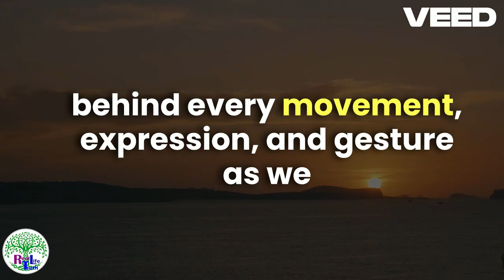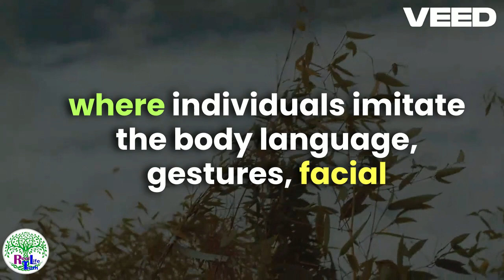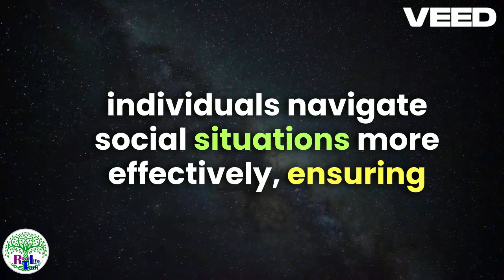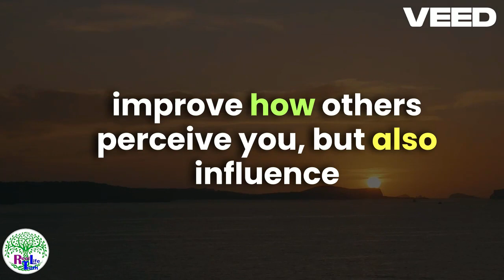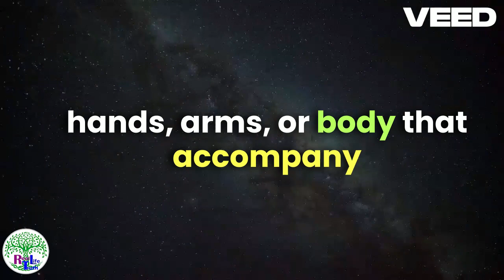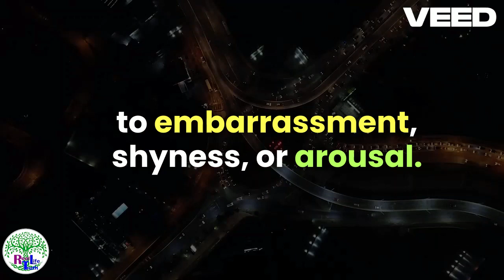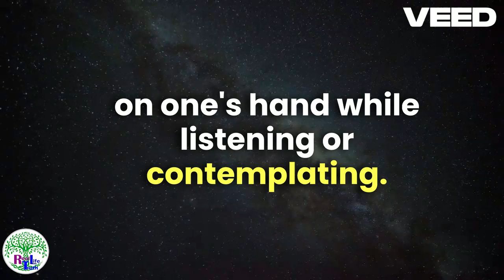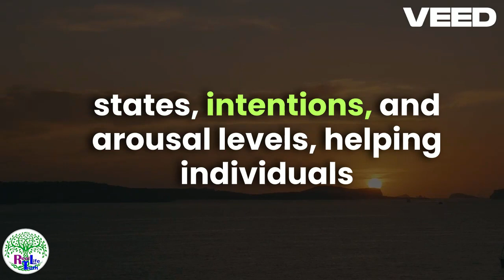Decoding Love: Mastering Nonverbal Cues and Signs of Affection in Body Language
Dive into the subtle nuances of love with 'Decoding Love: Mastering Nonverbal Cues and Signs of Affection in Body Language.' This insightful guide explores the unspoken signals that reveal someone's affection and attraction. Learn how to interpret body language effectively to understand deeper emotions and enhance your relationships. Whether you're navigating the early stages of romance or seeking to deepen your existing connection, this resource empowers you to decode the language of love with confidence.